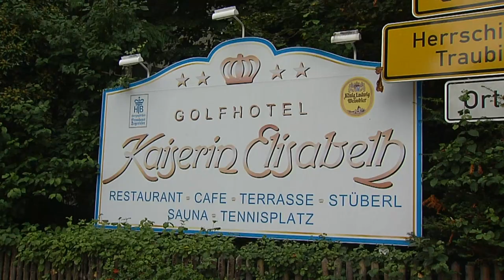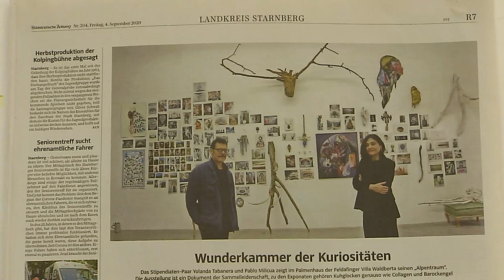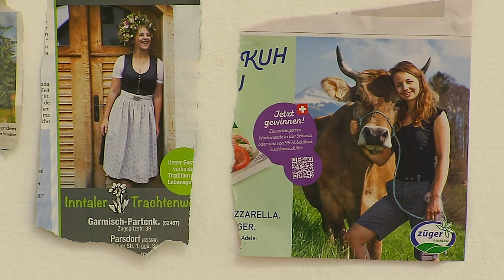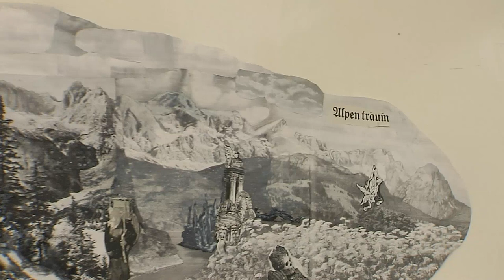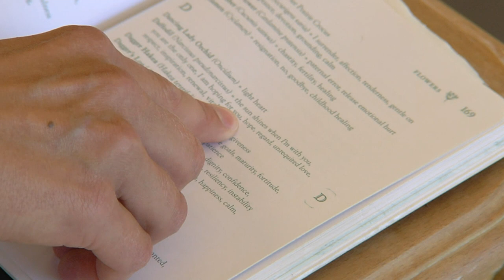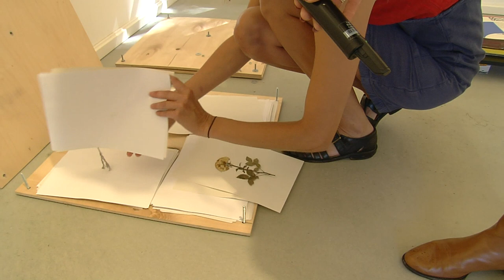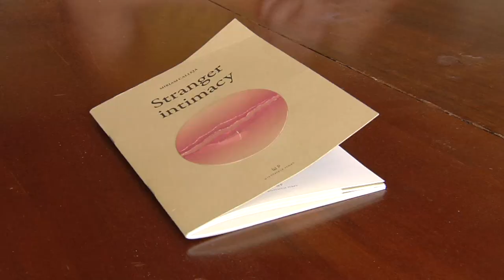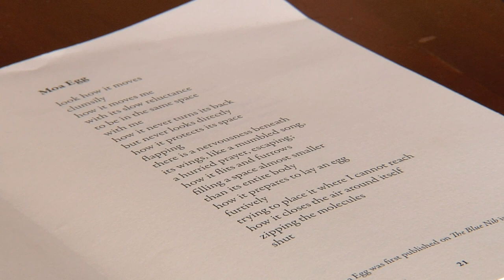Heimatgschichtn - in der Feldafinger Künstlervilla Waldberta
Wir sind in Feldafing und besuchen die Künstlervilla Waldberta, in der schon so viel Geschichte geschrieben wurde. Dr. Martin Rohmer, Leiter des Künstlerhauses, erzählt uns von dem "Artist-in-Residence" Programm der Stadt München, und wir lernen die Künstler kennen, die gerade in dem Stipendiatenhaus leben.